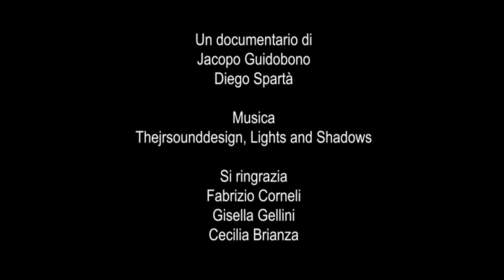LUCES | Episodio 5 | Fabrizio Corneli - Ombre tramutate in opere d'arte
"Fabrizio Corneli – Ombre tramutate in opere d'arte"
un documentario di Jacopo Guidobono, Diego Spartà

LUCES, la docuserie di Light Art
ideata e coordinata da Gisella Gellini e Cecilia Brianza
realizzata dagli studenti del corso di Luce e Colore tra Arte e Design

Capitoli
00:00 Introduzione
01:36 La luce
03:18 Tecnica e materiali
06:54 Le ombre
09:08 L'osservatore